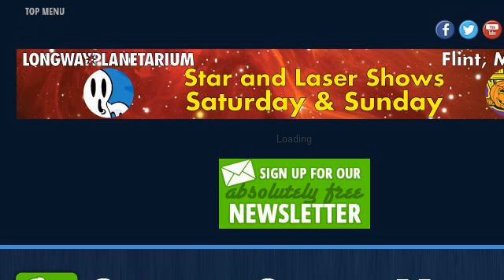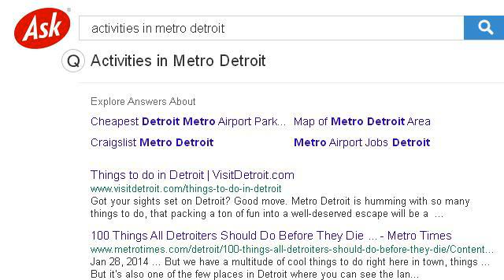Fun Family Activities In Metro Detroit, Michigan